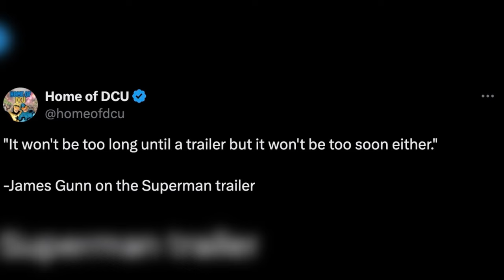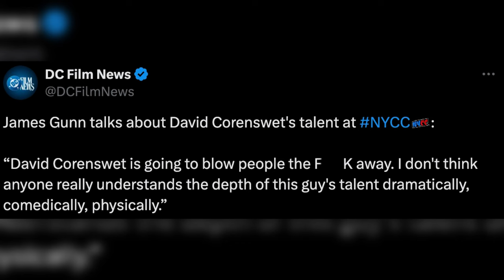James Gunn Gives EXCITING SUPERMAN TRAILER Update!! - The Road To Superman #52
James Gunn has revealed when the Superman 2025 trailer will be released and has also praised David Corenswet on his performance in the movie. But people are focusing on him mentioning comedy.